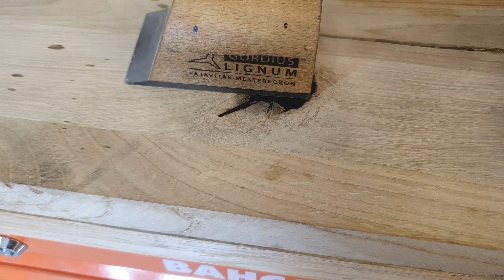Nagy sérülés javítása Knot filler fajavítás (Gordius Lignum kft.)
Amikor kiesik egy csomó a már majdnem kész gyártmányból ugye nem szeretnéd újra legyártani. Most megmutatjuk, hogy van gyors és hatékony megoldás.
A fajavításnál vannak olyan sérülések amikre több módszer is alkalmas lehet, de ha nagy sérülés van szinte mindig tudható, hogy aznap már nem tudunk végezni a munkadarabbal. Legtöbbször a fajavítás száradási ideje miatt.

Számunkra is meglepő volt amikor először láttuk a Knot Filler fajavító megoldását. Ilyen gyors és egyszerű fajavítást ami évek alatt se esik ki a fából még nem láttunk.